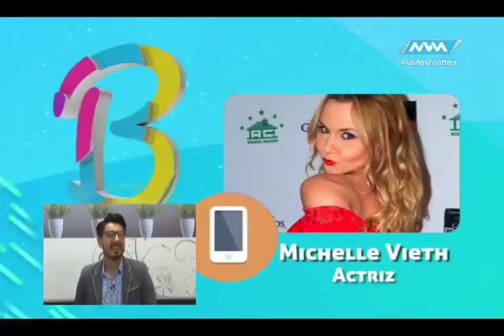De Buenas 02 Marzo-28 parte 4